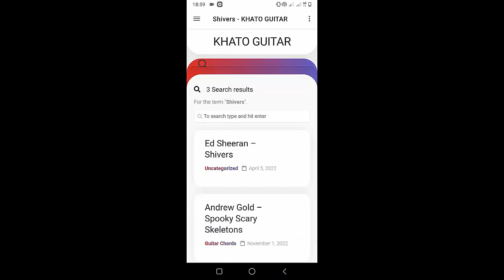Beabadoobee - Glue Song | Guitar Tutorial